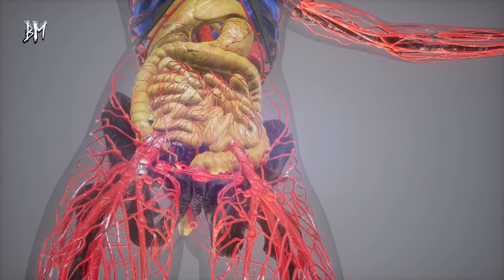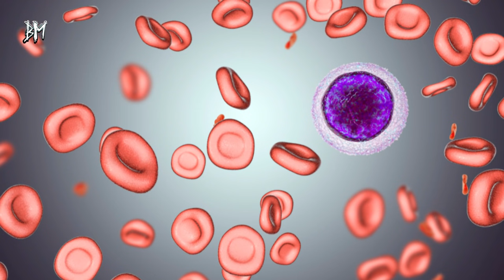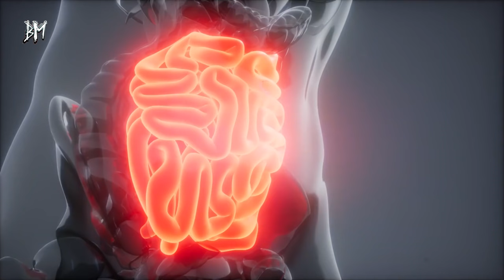Günde 1 Kaşık Tüketmek Demir Eksikliğini Ortadan Kaldırıyor!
Yorgunluk, baş ağrısı, baş dönmesi ve hatta konsantrasyon eksikliği, düşük demir seviyeleri ve günlük hayatımıza zarar veren kansızlığa neden olur. İşte bunlarla savaşmanıza yardımcı olacak besinler.

Vücudunuzun yeterli düzeyde demire sahip olması, düşündüğünüzden daha önemlidir. Vücudun büyümesi, gelişmesi ve doğru çalışabilmesi için en gerekli minerallerden biridir. Ve yeterli ve dengeli beslenme sayesinde demir seviyeleri genellikle oldukça sabit olsa da, bazı faktörler onu değiştirebilir.